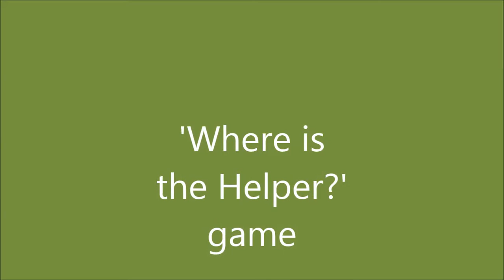Fingal running 4 blinds Dec 2015